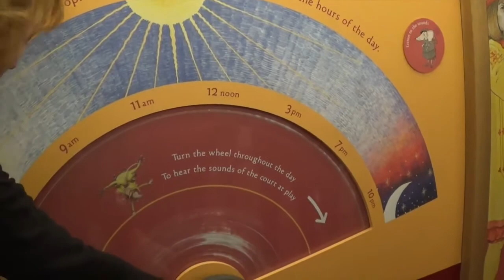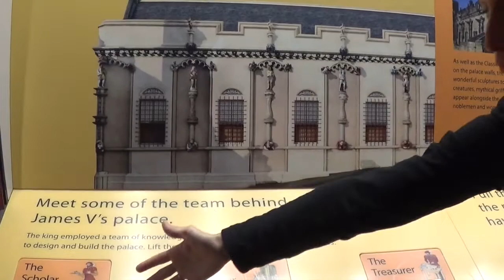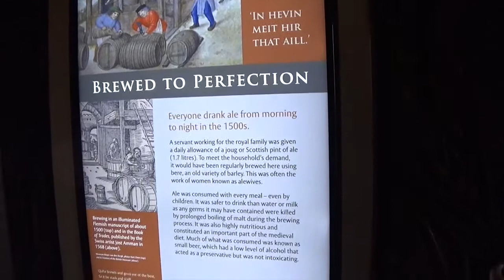Castelo de Stirling e as batalhas épicas - Escócia | Que viagem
Stirling, o Castelo escocês que presenciou batalhas épicas na Escócia, Quem aí já viu o filme Coração Valente, com Mel Gibson? Viu as lutas da Escócia contra os domínios ingleses?
Demais estar aqui no Castelo de James e Marie de Guise, pais da Rainha Mary Stuart. Venha conhecer mais desse incrível lugar recém restaurado e cheio de histórias lindas.

Mais um belo passeio feito com a empresa de Guias Brasileiros na Escócia

Venha conhecer os lugares mais incríveis do mundo conosco.

Te espero por la!!!